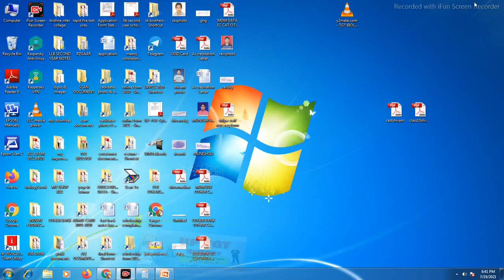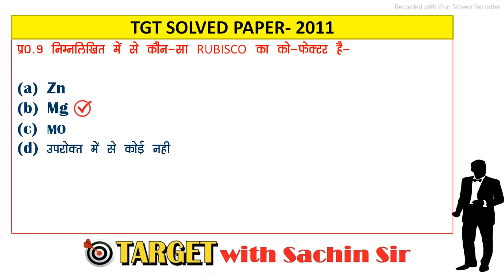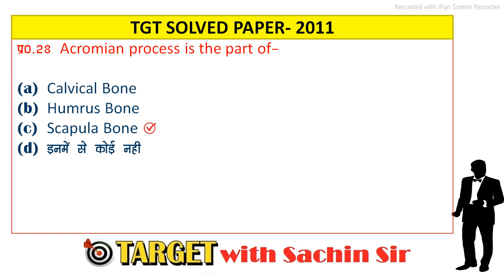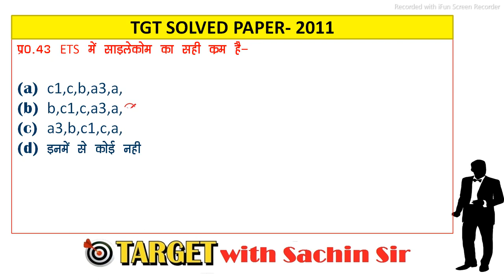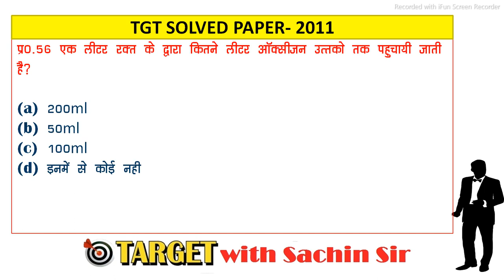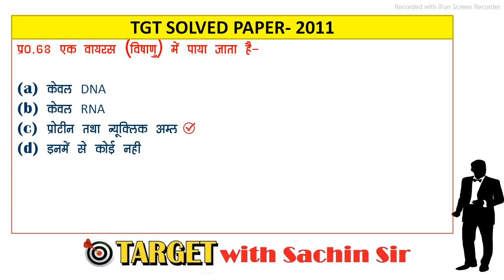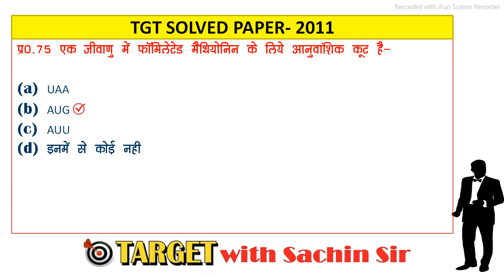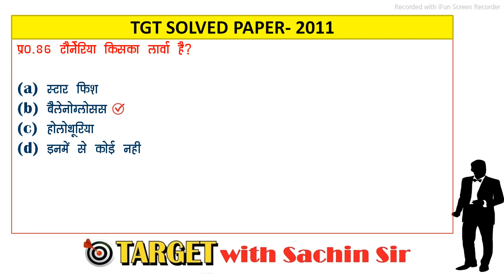tgt solved paper 2011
hi friend
this video is very use full for tgt/pgt exam 2021